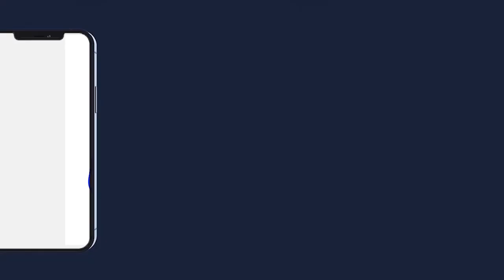RAJASS S.IBRA GUEYE GRAND JOURNÉE S ABDOLAHI MBACKE BOROM DEURBI 2022